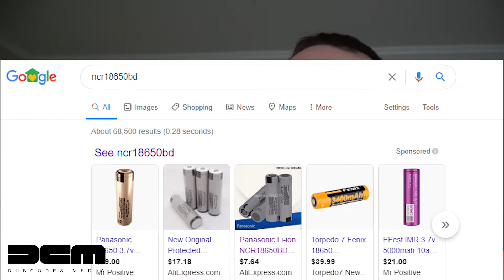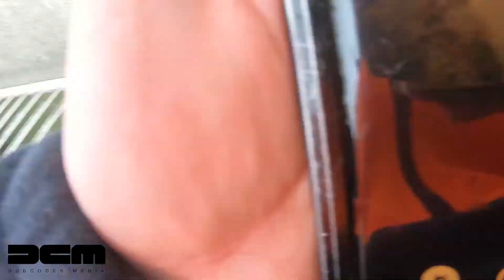Lets Setup A Timelapse Camera - 20200505 Vlog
This video was due to be longer, but I do now think it's better being short like this, Not to sure why the go pro footage is a little soft, but I'll look into it for the next video

A little time lapse from about 14:00 till dark, enjoy (camera location